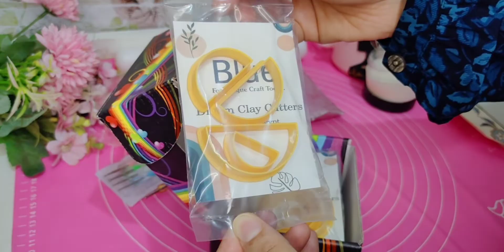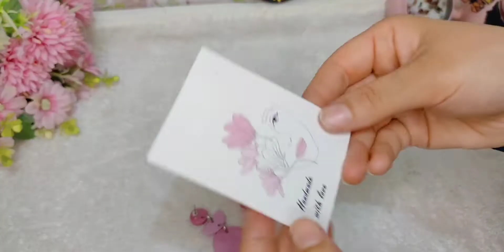air dry earrings حلق بعجينة السيراميك